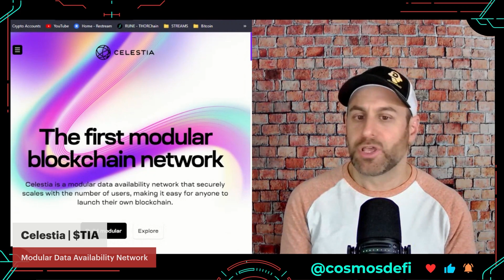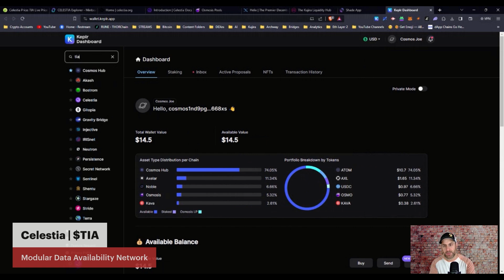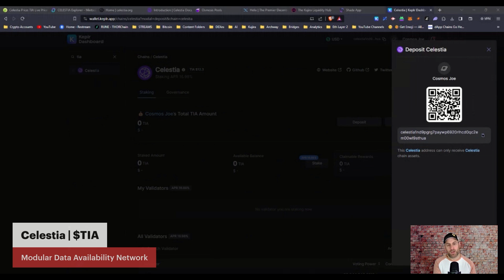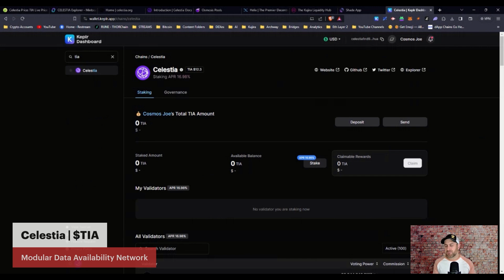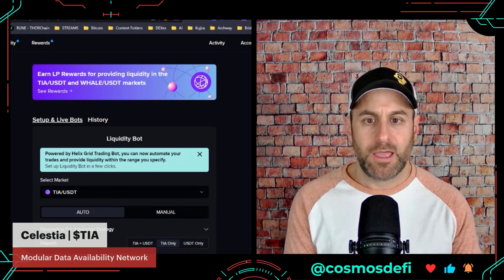Celestia $TIA Airdrop Strategy: Data availability is the NEW crypto paradigm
This is an informational video only.  Do your OWN research and manage your OWN risk.  Crypto is volatile and Celestia is a new platform

About Celestia

Celestia is a modular data availability network that securely scales with the number of users, making it easy for anyone to launch their own blockchain.

Celestia enables the next generation of scalable blockchain architectures - modular blockchains. Celestia scales by decoupling execution from consensus and introducing a new primitive, data availability sampling.

TIME STAMPS

01:35 ~ What is Celestia? Advantages of modular DA blockchains
04:00 ~ How to send $TIA to your wallet & stake
07:25 ~ DeFi Strategies for high yield: